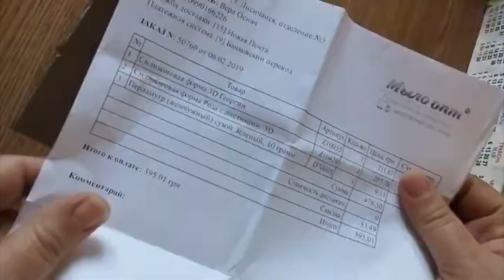3Д формы для мыла - Распаковка №346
В интернет магазине товаров Мыло-Опт представлен широкий выбор качественных 3Д форм для мыла. Специальные емкости без проблем позволят изготовить домашнее мыло. Оно станет прекрасным подарком и будет поднимать настроение Вам и Вашим близким.

Основными требованиями, которые предъявляются к формам, являются:
* термостойкость — в емкость заливается горячая субстанция, а для простого извлечения кусочка ее убирают на несколько часов в холодильник. Получается большой перепад температур, который должно выдержать изделие;
* пластичность и гибкость для легкого извлечения затвердевшего куска;
* гипоаллергенность и отсутствие посторонних запахов — мыло должно сохранить собственный аромат и быть безопасным для использования детьми;
* долговечность — современные качественные материалы позволяют использовать емкость многократно.

В нашем интернет каталоге мыло-опт.com.ua представлены силиконовые 3Д формы для мыла. Очень пластичны, из них просто доставать готовые кусочки, они легко моются и выдерживают серьезные перепады температур.